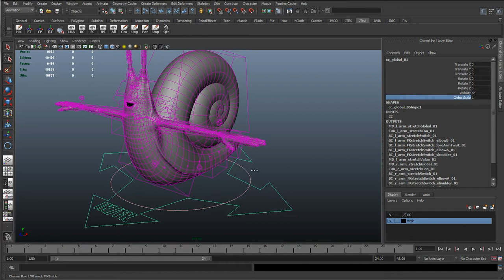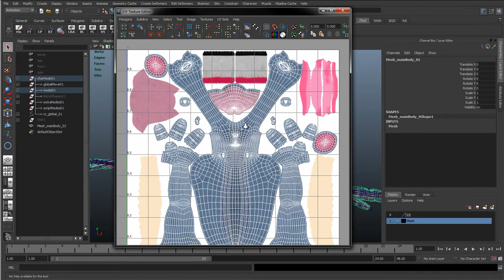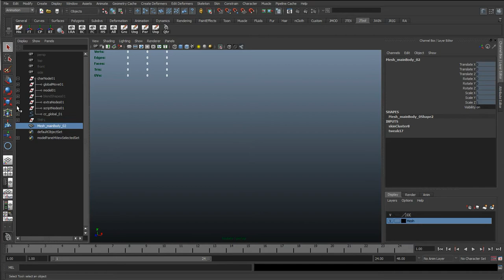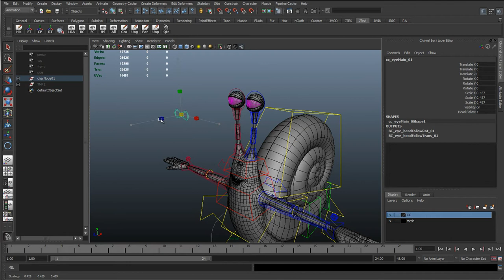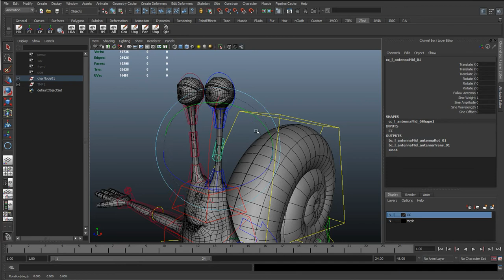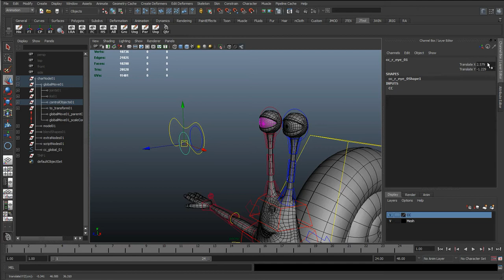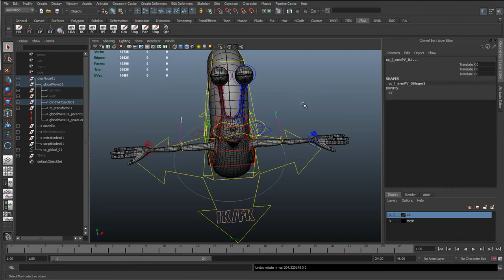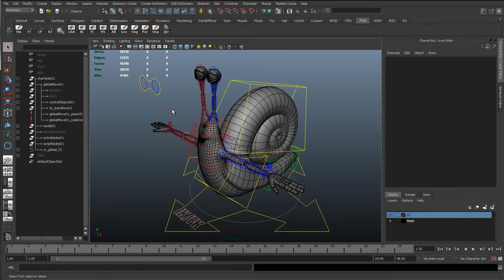51 - Hiding unused attributes (Cartoon character rigging series)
Now the rig is nearing completion its time to start locking and hiding unused attributes. Its important to do this so that while animating its not possible to key unwanted attributes.

e.g. if the scale xyz of a control does nothing, then leaving it unlocked means its able to get keyed, which means while looking in the graph editor there will be useless animation curves which will clog up the view.

Also any controls that have a constraint or connection (blue or yellow), locking them will mean there still connected but the animator is unable to set a key frame on them. The same goes for attributes with set driven keys on them.

If we don't lock them, this means the animator is able to set key-frames on that attribute which then means Maya will get confused as there will be a constrain and key frame data both telling an attribute what it should do, so the constraint might stop working.

Please leave any comments or questions below and ill try help as soon as possible.